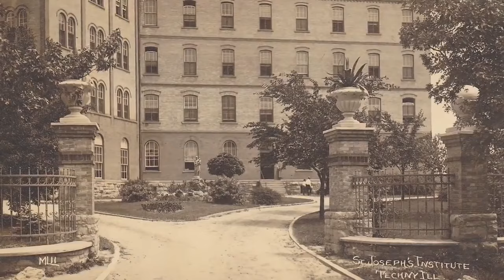Society of the Divine Word | Chicago Province | Motherhouse